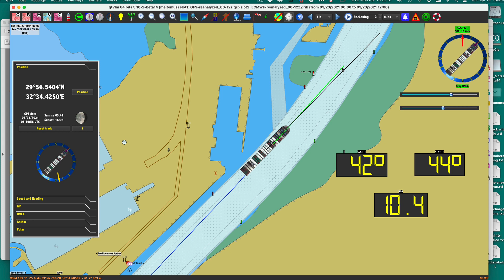Ever Given Grounding Reenactment Using qtVlm: Part 1, Actual Track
Our goal is to demonstrate key tools available to mariners using modern electronic chart navigation with ENC charts. We will use the free, donation-supported navigation and weather routing program from France called qtVlm available

We will use an example of a famous grounding of the Ever Given in the news recently, but there is no intention here to propose what was actually observed on the bridge, which we  do not know.  This will eventually be explained by the ship’s officers and the Suez Canal Pilots who were on board. We know the wind was strong and gusty, and we know the canal could have had large currents flowing as well, both of which we discuss in background videos.

We want to just look at a couple samples of navigation data displays we would have in our own vessels in such circumstances, and what we might learn from that.  Those who will eventually analyze the actual incident will have at hand far more specific data from the Vessel Data Recorder (VDR). Here we have only the values of the course over ground, speed over ground, and heading, along with the position and time. (We might note that the VDR data can be replayed in this same program qtVlm.)

There is related navigation background presented here in three additional videos, but our main focus in this project is on the techniques we teach about watching the heading line, which shows which way the vessel in pointed,  in relation to the COG predictor line, which shows how fast and in what direction the vessel is actually moving. We want to stress the value of watching these two graphic lines on the chart carefully as their relative positions will be the first and fastest way to observe what is taking place.

Our reenactment (see Part 2) is based on publicly available AIS data and then converted into NMEA sentences, which can be streamed into qtVlm as if the data were coming from actual instruments on the vessel.  We have data only every 10 seconds, but as we shall see, actions can be called for on a much faster time scale.

The exercise brings up several important factors regarding navigation in narrow channels and canals (See Part 4), as well as the value of having accurate, up to date charts.

The other goal is to show the power and versatility of the program qtVlm for such analysis and training, so we mention in passing several of its unique features. Our textbook on Electronic Chart Navigation can be seen

Part 1, Actual Track 5m:45s ]

Part 2, Simulation Methods and Chart Notes 11m:02s ]

Part 3, Winds, Tides, and Currents 13m:21s ]

Part 4, Depth Profile, Bank, Cushion, and Squat 11m:36s ]

A special thanks to Philippe Lelong, developer of qtVlm, for many discussions of qtVlm and how to use it.